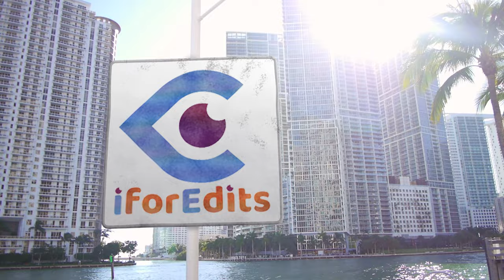Bright World Business Slideshow - Presentation Promo Green Screen Template | FREE TO USE | iforEdits